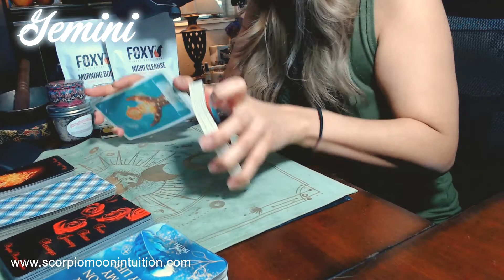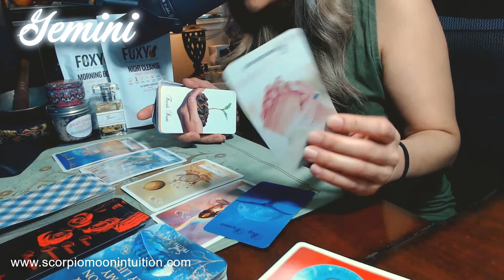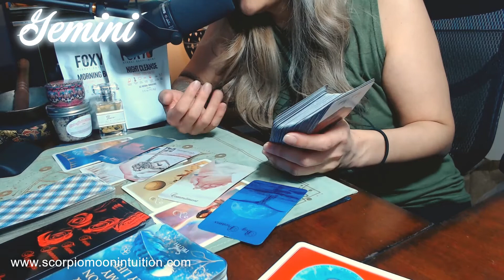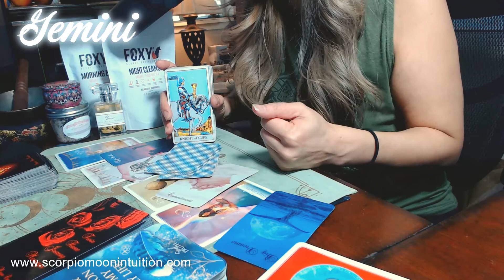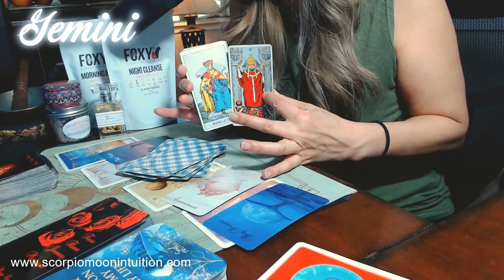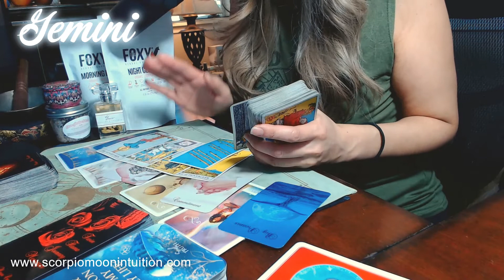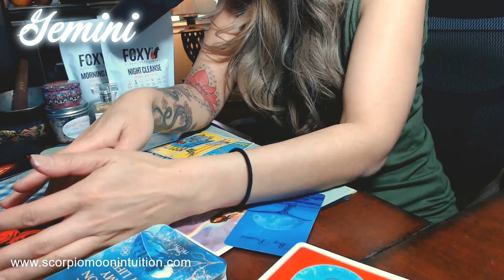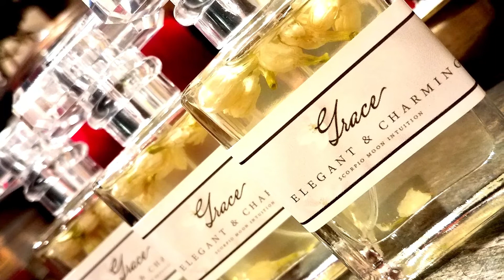GEMINI ♊ This reading will *SHOCK YOU!* You can't BELIEVE IT'S TRUE!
🔮 Purchase Products (Intention Sprays, Smudge Sprays, Bath Bombs, Bath Salts, Floral Protection Wands, Jewelry & Artisan Tea!):

📺 Schedule:
Monday - Twin Flame Reading
Tuesday - Capricorn, Taurus, Virgo
Wednesday - Twin Flame Reading
Thursday - , Gemini, Libra, Aquarius
Friday - Leo, Aries, Sagittarius
Saturday - LIVE Reading - or - Group Meditation
Sunday - Pisces, Cancer, Scorpio